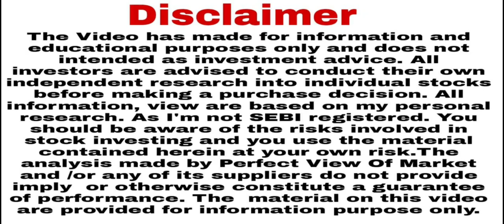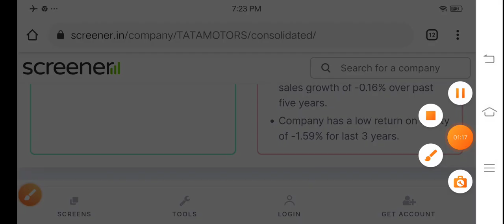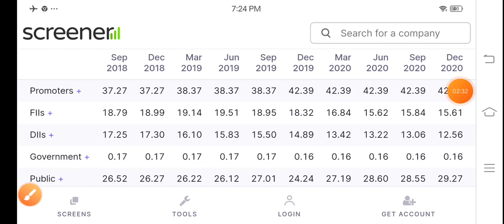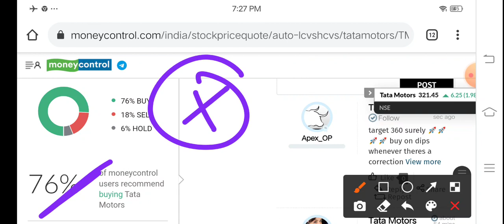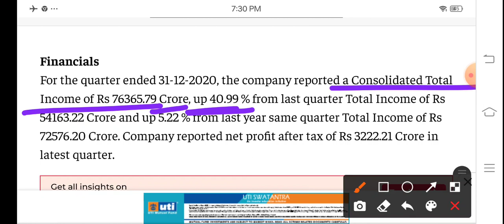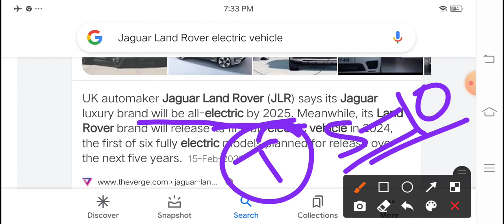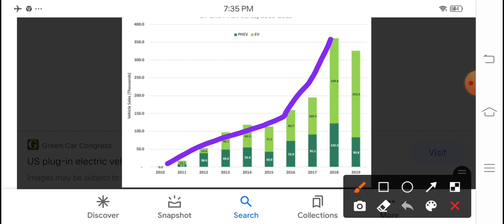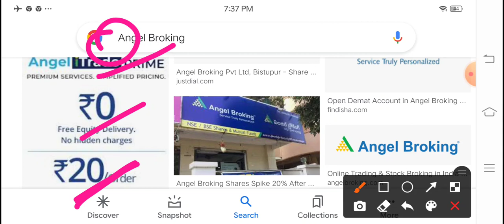Tata group का एक भी शेयर मत बेचना दावे से छोटे निवेशक 2030 बन गया करोड़पति?